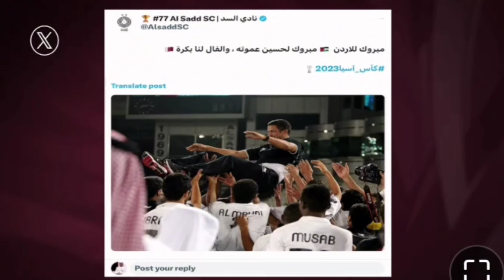نايضة على عموتة فبلاطو تحليل مباريات كأس اسيا 2024بعد ما شافو الانجاز التاريخي تاع الأطر المغربية